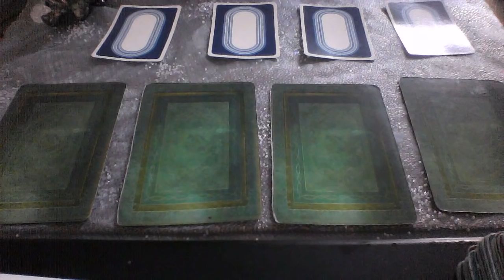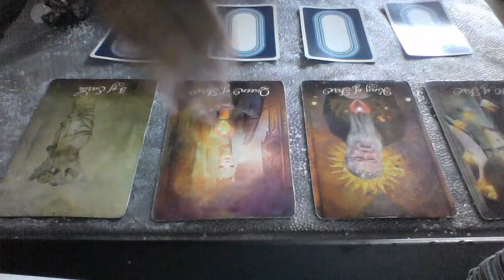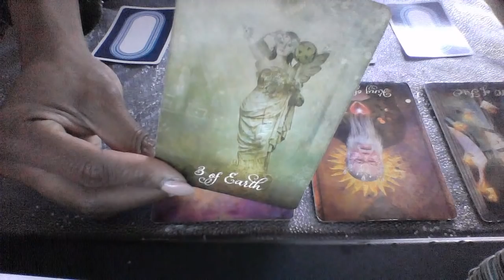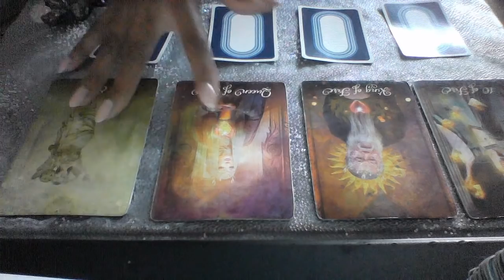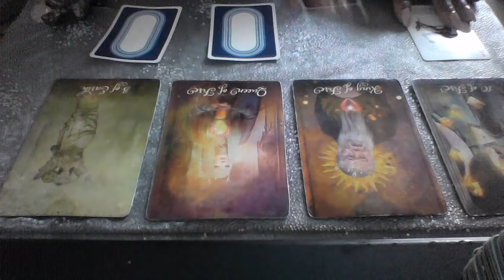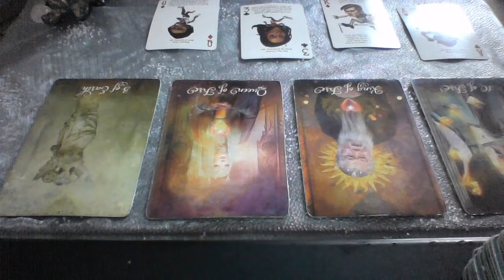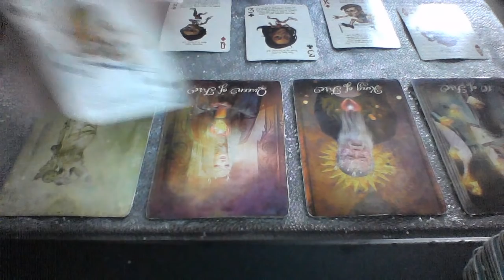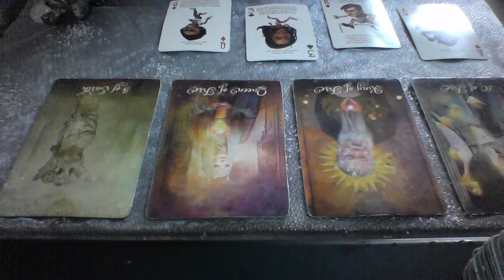GEMINI PRESENT ENERGY APR MAY 2019 ARE WE BUILDING TOGETHER OR SEPARATING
My astrological makeup:

Sun: Aquarius
Moon: Libra
Ascendant: Aries

Ellej446
TAROTOFELLE